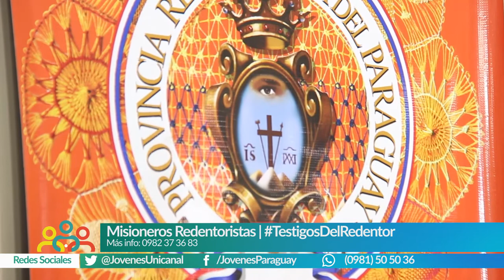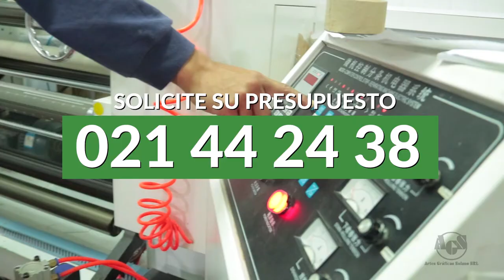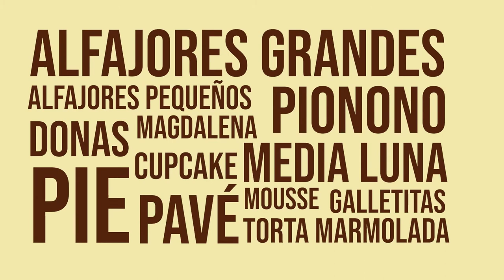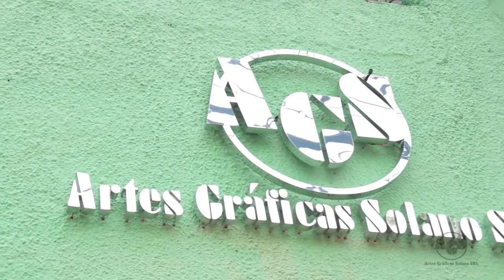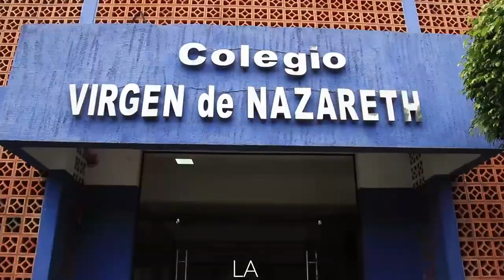Ñandejara Ñe'e - Jóvenes para los Jóvenes (programa 20-02-2019)